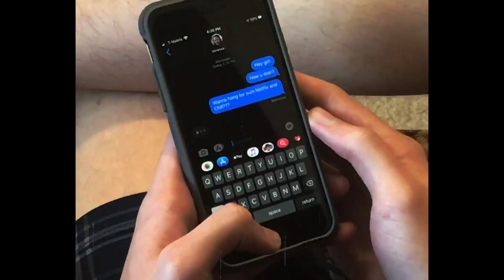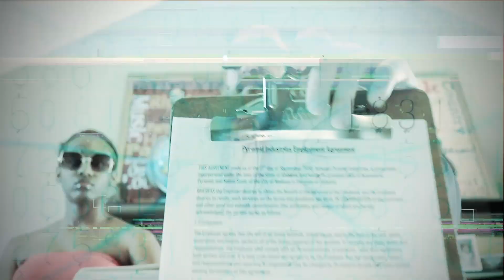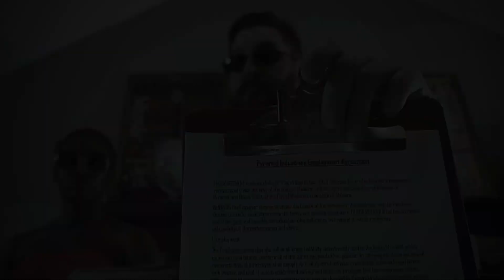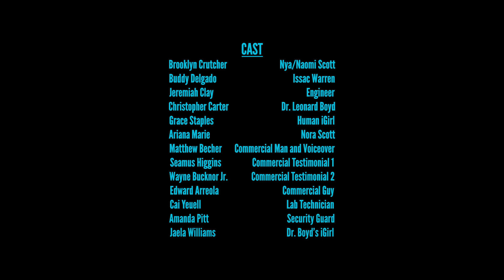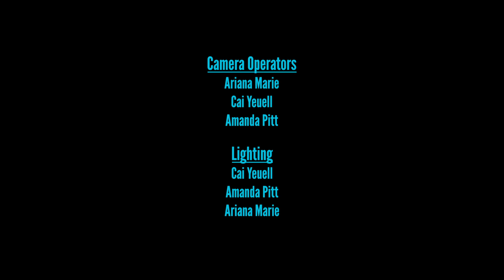iGIRL Short Film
A company called Pyramid Industries specializes in manufacturing and selling android women called "iGIRLs." Nya, an upgraded iGIRL prototype, discovers a shocking secret about her past that will change her future.

                     Written, directed, and edited by Ariana Marie
》Cast:《
● Brooklyn Crutcher as Nya/Naomi Scott
○ Buddy Delgado as Issac Warren
● Jeremiah Clay as Engineer
○ Christopher Carter as Dr. Leonard Boyd
● Grace Staples as Human iGirl
○ Ariana Marie as Nora Scott
● Matthew Becher as Commercial Man and Voiceover
○ Seamus Higgins as Commercial Testimonial 1
● Wayne Bucknor Jr. as Commercial Testimonial 2
○ Edward Arreola as Commercial Guy
● Cai Yeuell as Lab Technician
○ Amanda Pitt as Security Guard
● Jaela Williams as Dr. Boyd’s iGirl
》Commercial iGIRLs:
○ Eryn Roper
● Katalina Henderson
○ Chaundra Austin
● Kayla Dunlap
○ Kylie Henderson
● Gretta Wright
○ Jaela Williams
● Jessica F
》Editing and post-production by Ariana Marie
》Camera Operators and Lighting:
○ Amanda Pitt
● Cai Yeuell
○ Ariana Marie

Special thanks to the Lee High School Creative and Performing Arts Department